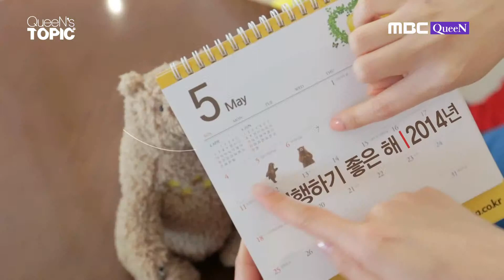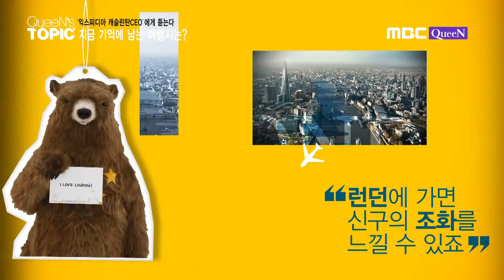퀸즈토픽 에어아시아 익스피디아 CEO 캐슬린탄 편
퀸즈토픽에서 진행한 에어아시아 익스피디아 CEO, 캐슬린 탄의 인터뷰 영상입니다.